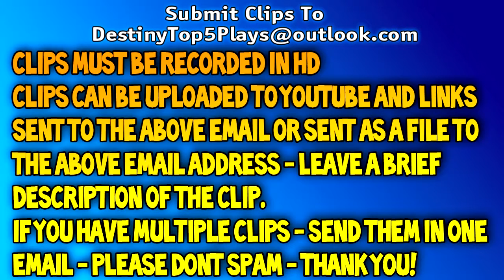68 Destiny Top 5 Plays Of The Week Episode 3 Sprees & Feeds